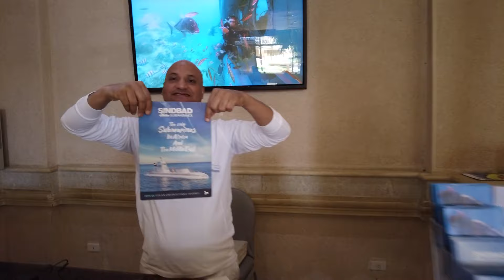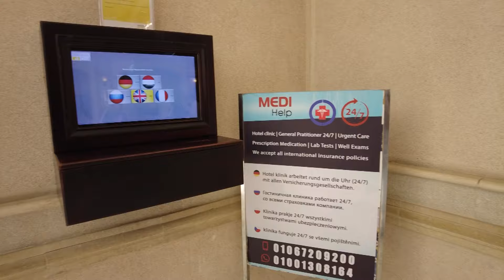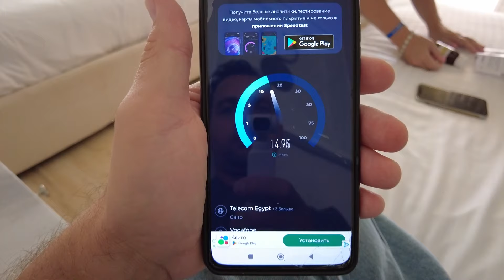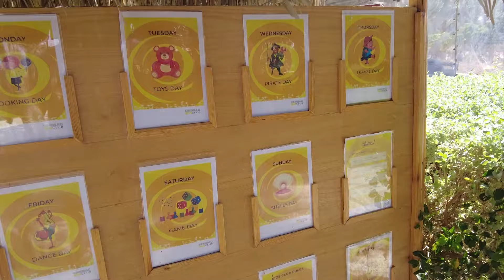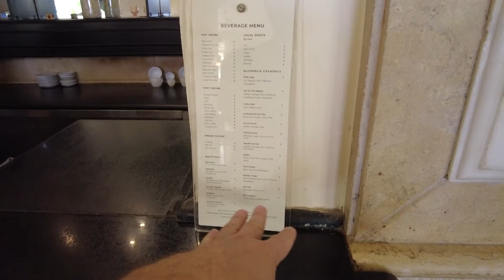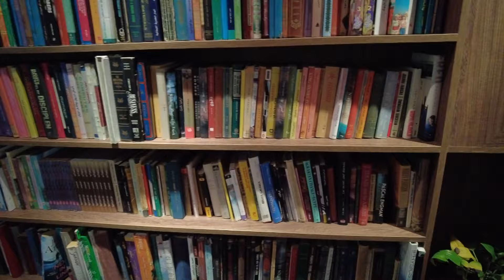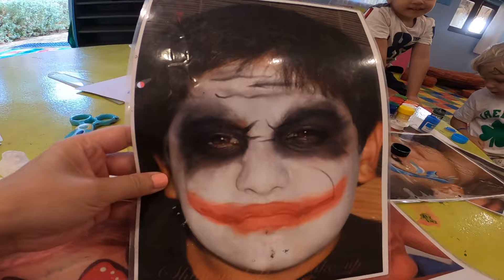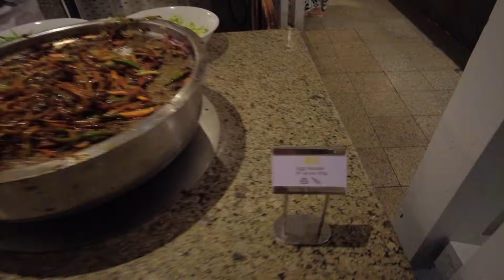СЕКРЕТ ПОПУЛЯРНОСТИ SINDBAD CLUB 4* ПОЛНЫЙ ОБЗОР! ХУРГАДА 2024.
СЕКРЕТ ПОПУЛЯРНОСТИ SINDBAD CLUB 4*| ХУРГАДА 2024

► Revolut -  @27makhnyk
Таймкоды:

00:00 Заселение в отель Sindbad Club
04:00 Завтрак в отеле
10:27 Територия отеля
12:25 Пляж отеля
21:35 Заселяемся в номер отеля
27:20 Обед в отеле